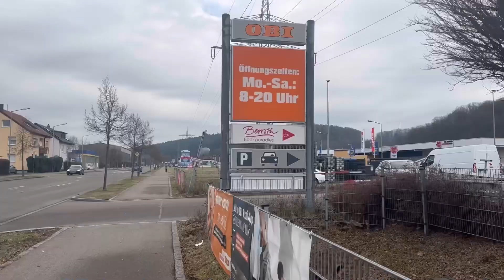Aloo k sandwich for lunch break \life in Germany 🇩🇪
living in Germany vlog
morning vlog
this is life in germany
dailyvlog foreigner
Germany
Aloo Sandwich Recipe

Ingredients:

Potato - 5 large size
Red Chilli Powder - ½ to 1 tsp
Chat Masala - ½ to 1tsp
Coriander
Bread Slices
Green Chutney
Red Chilli Sauce
Tomato Ketchup